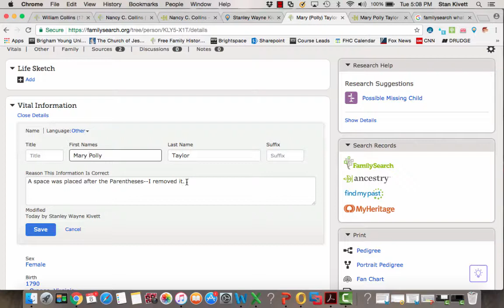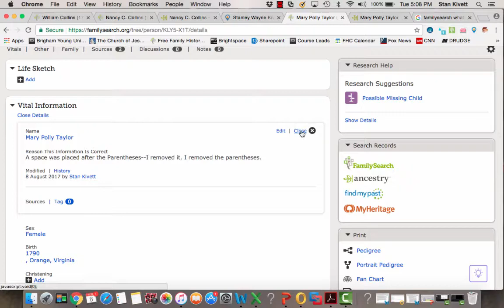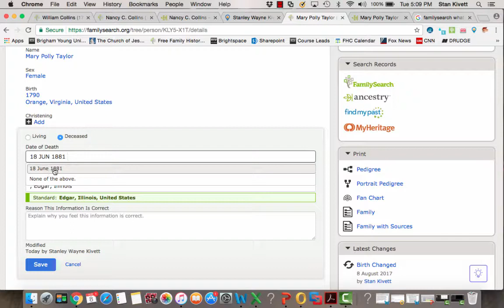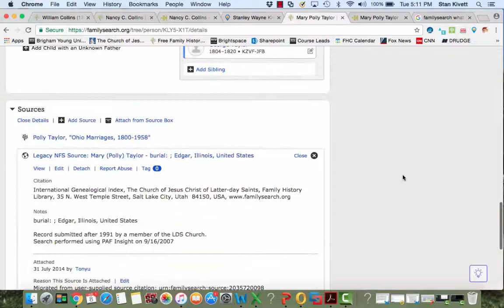Standardizing Information on FamilySearch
This video by Stan Kivett demonstrates how to CORRECT and STANDARDIZE  information on the Person Page on FamilySearch.